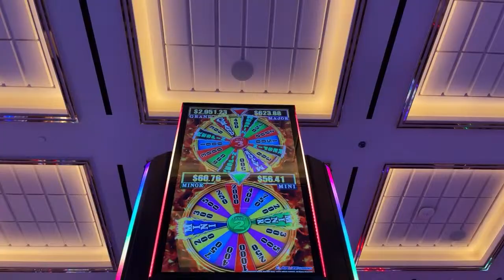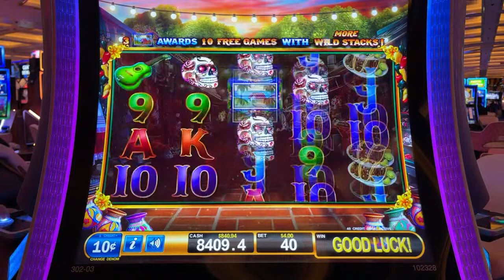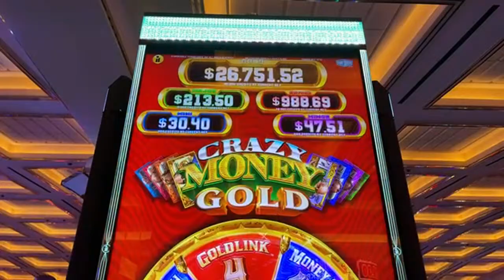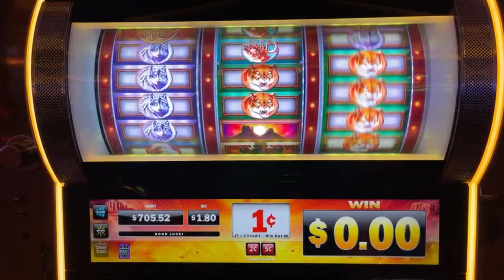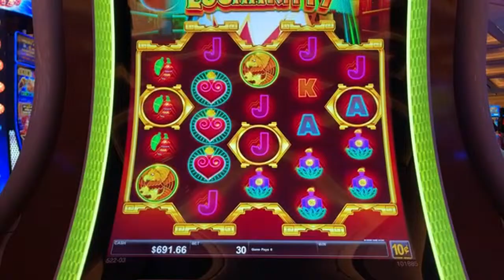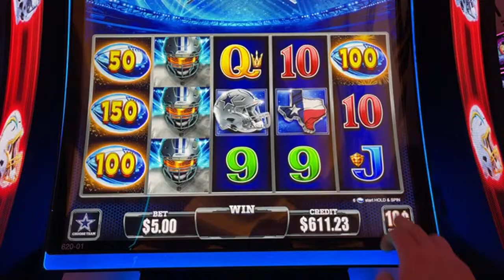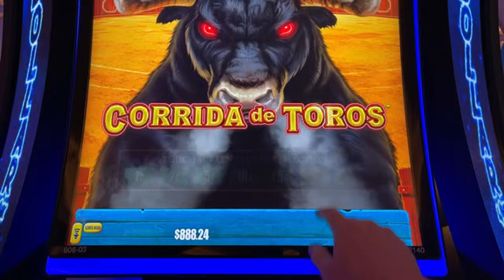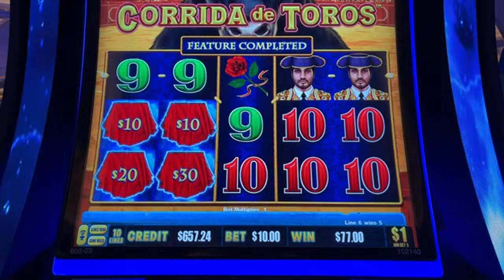LIVE from Las Vegas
My 1st Livestream ever from @resortsworldlv with @DebbieLovesSlots